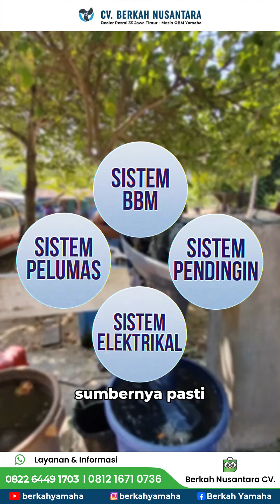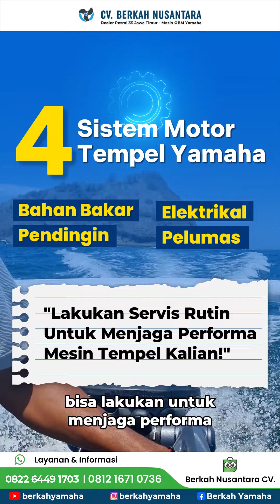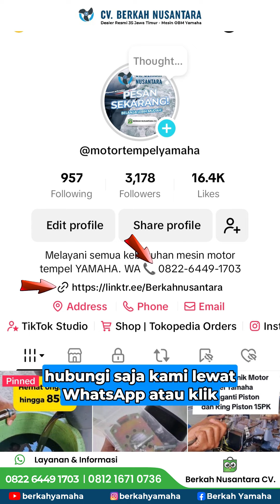KUPAS TOTAL TROUBLESHOOTING MOTOR TEMPEL YAMAHA!! KUNCI DARI KEIRITAN DAN KEAWETAN MESIN!! Part 1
Jangan biarkan performa mesin sobat Bahari menurun! Ini saatnya sobat Bahari mengetahui masalah pada mesin tempel dan cara mengatasinya. Yuk cek video series kami sampai habis ya!

Jika sobat bahari membutuhkan unit motor tempel Yamaha, suku cadang, maupun kendala teknis, bisa konsultasikan dengan kami CV. Berkah Nusantara, dealer resmi 3S Yamaha Marine. Kami siap membantu anda menemukan solusi yang tepat bagi masalah motor tempel anda.

Hubungi WA kami:
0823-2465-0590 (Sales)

CV. Berkah Nusantara Jl. Perak Timur No. 134, Surabaya